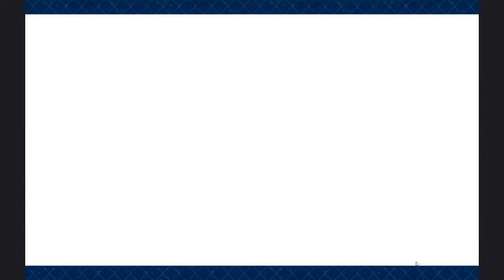[FGO JP] Lady Reines Case Files: Cú VS 3 Raikō (Cú solo)